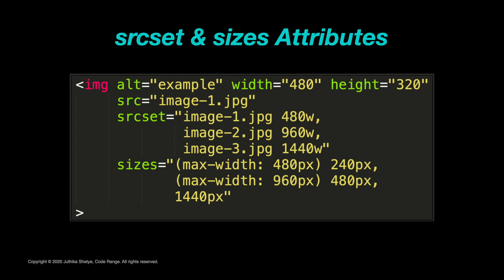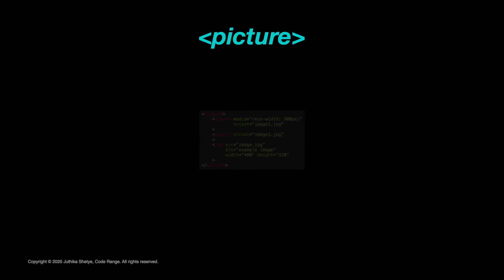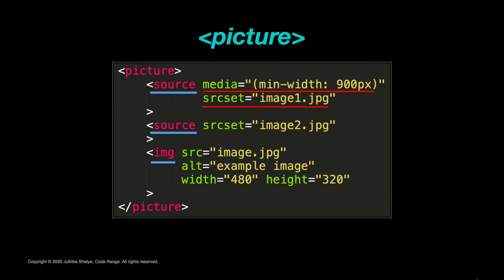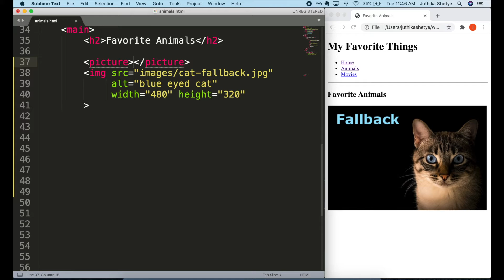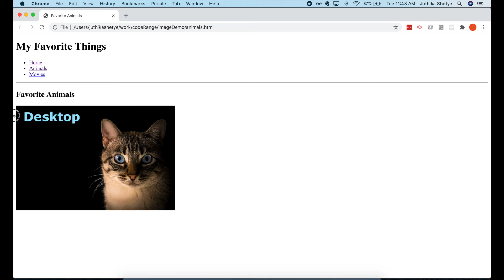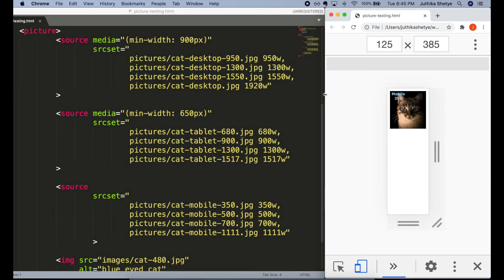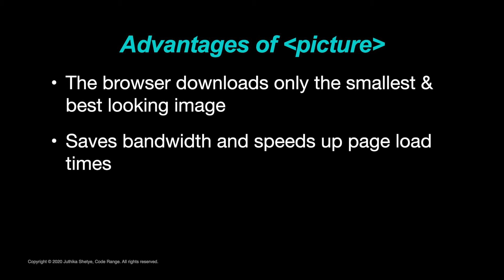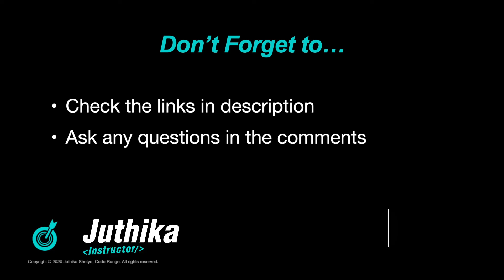[HTML-Tutorial-15] picture element | Responsive Images (Part -2) | Web Development for Beginners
How & when to use the picture & source elements? How to make the images on your web page responsive by displaying different images for different devices? What are the various attributes that go into the source tag?
What is Art Direction problem? Learn about all this and much more for optimizing images on the web.

00:00 - Introduction & Recap
00:42 - Why do we need to use the picture element?
01:12 - What does the picture element do? | The Art Direction problem
02:03 - Syntax of picture element, source element, media & srcset attributes.
03:10 - How to display different cropped versions of an image on different devices?
06:45 - How to display completely different images on different devices?
06:59 - Use of picture element for including different image formats (.gif , .png , .jpg etc.)
07:19 - Using srcset attribute to list multiple images of varying sizes
08:04 - Advantages of using picture element, source element, media & srcset attributes
08:52 - Review

- - - - Interesting Links - - - -

2. MDN Web Docs - picture element

3. Link to all Demos